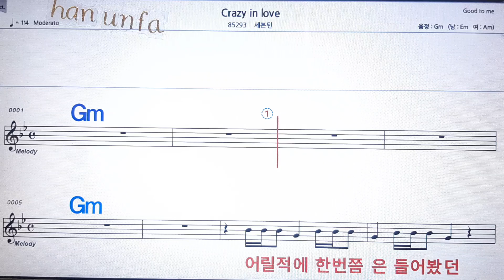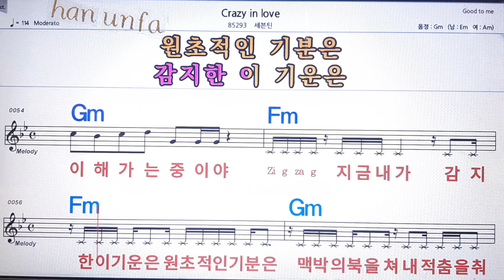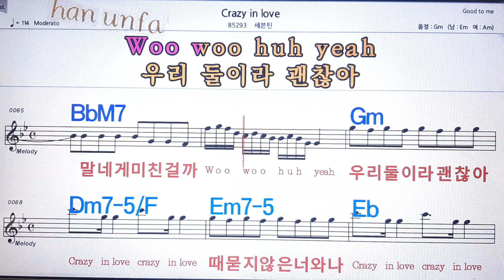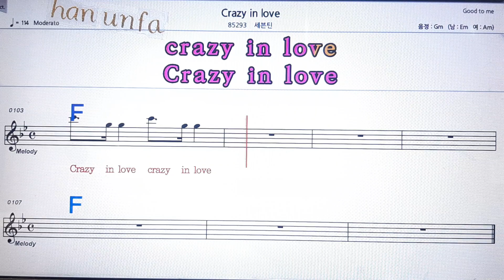Crayzy in love/세븐틴💋노래방 반주*기타 코드 악보*가라오케💖Karaoke*Sheet Music*Chord*MR